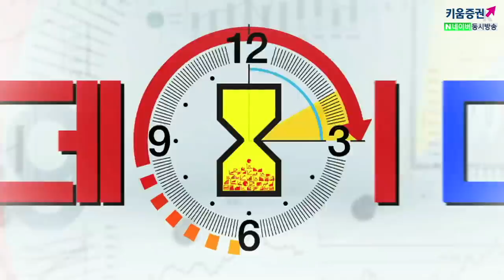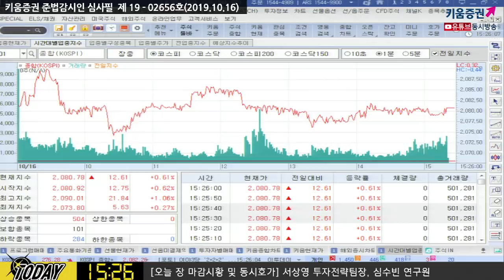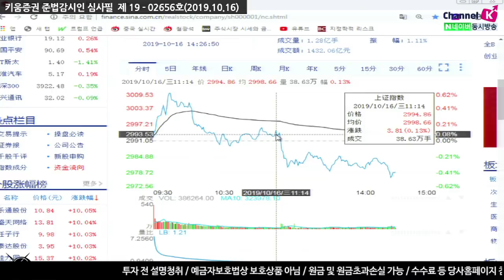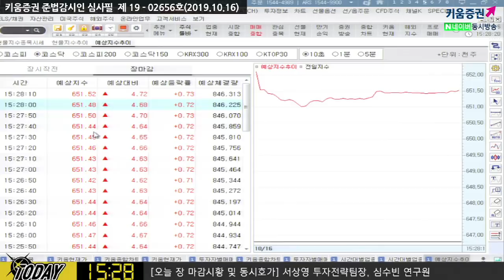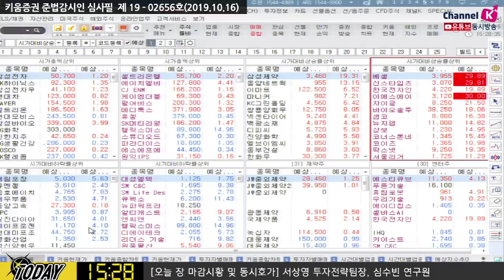[주식] 마감시황 / 코스피 2080선 회복, 장중 상승 폭 살짝 줄인 이유? (19.10.16)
국내증시 장초반, 오후장 상승폭 축소한 이유는
홍콩 인권법 미하원 통과, 중국 외교부 "미중 관계 훼손",
새로운 이슈로 부각되면서 추가 상승 제한적, 미중 무역협상 불확실성 재부각
전일 미국 증시 반도체업종 강세로 반도체 업황에 대한 기대 심리 부각
의약품, 비금속 광물, 전기전자 업종 강세 반면 종이목재, 통신업 등 약세
김순영 키움증권 채널K 앵커, 서상영 투자전략팀장,  심수빈연구원 투자전략팀
「구독」과 「좋아요」 눌러주세요~